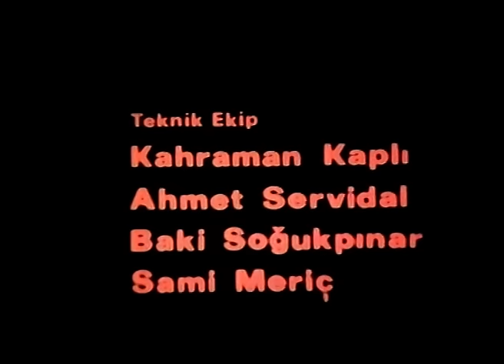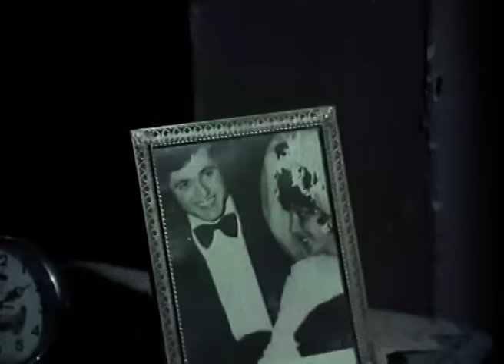Erkeğim Türk Filmi | FULL | TÜRKAN ERDEM | İRFAN ATASOY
Erkeğim, yapım ve yönetmeliğini İrfan Atasoy'ın yaptığı İrfan Atasoy, Türkan Erdem ve Tugay Toksöz'ün oynadığı 1977 yapımı sinema filmi.

Erkeğim Türk filminin oyuncular İrfan Atasoy, Türkan Erdem, Tugay Toksöz, Turgut Özatay, Yurdakul Tamer, Doğan Tamer, Renan Fosforoğlu, Tevfik Şen, Ayşen Selvi, Baykal Kent, Oya Yurdakul, Nazan Selvi, Bilal İnci, Ziya Özanlar, Bahri Ateş.

Erkeğim Türk filminin konusu; Karısının ölümünden sonra bunalıma giren bir adamın yeni tanıştığı bir kadını kötü adamlardan korumasının hikayesi.